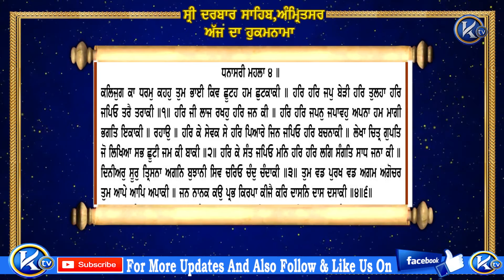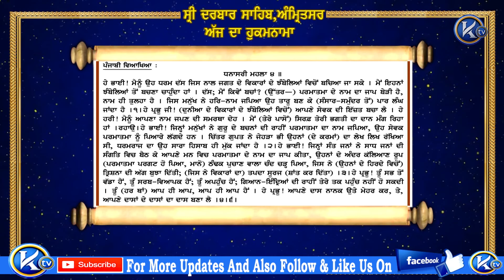Hukamnama Sri Darbar Sahib Sri Harminder Sahib Ji Ton Aj Da Mukhwak 24/07/2018